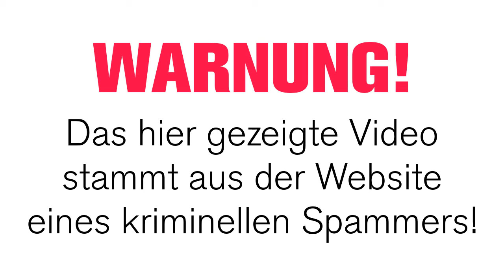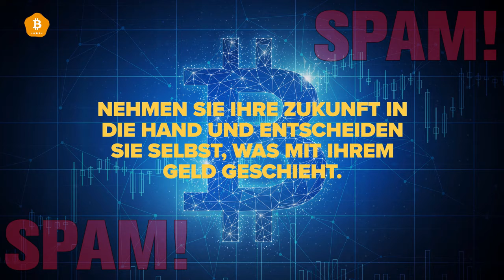Bitcoin Billionaire: Das Video aus der spambeworbenen Betrugsseite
Dieses dümmliche Video war in die Website eines spambeworbenen Bitcoin-Reichwerdexperten eingebettet.

(Viel Spaß! 😂)